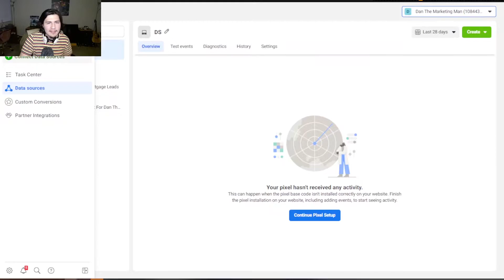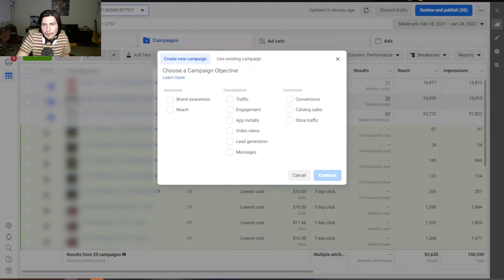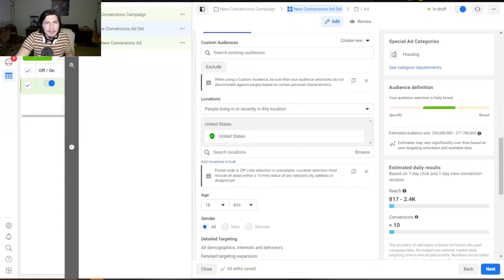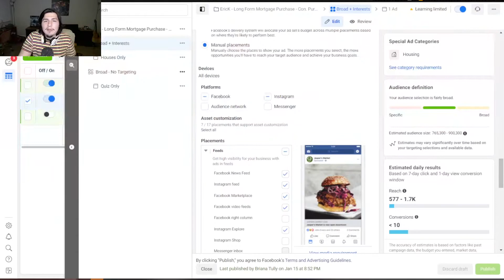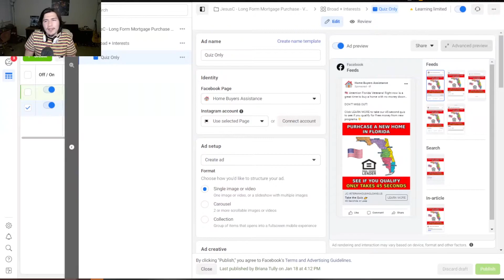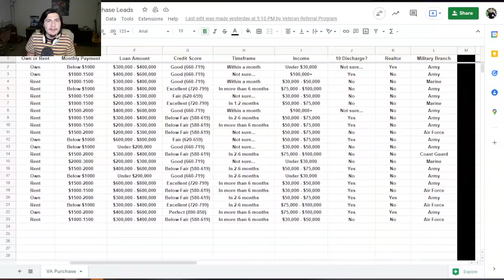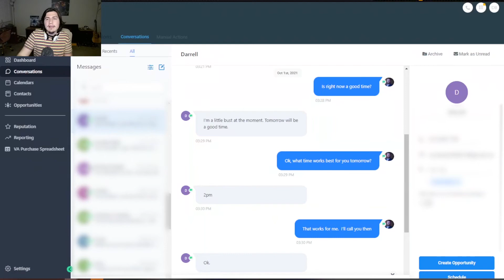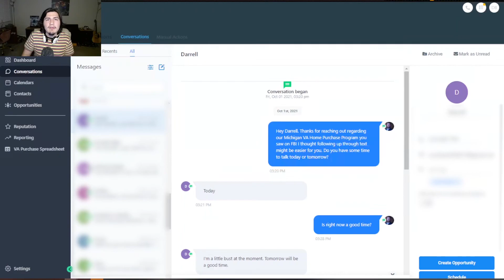How to Run Facebook Ads For Loan Officers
Hey Guys, in this video, You're going to see, how to run Facebook ads for Loan Officers, How you can run Facebook Ads Campaigns for Loan Officers, Make Sure you watch the video till the end to learn each and everything, about this. So, if you get Clients in the future, you can do the same thing for them.

SMMA Cold Calling LIVE - Realtors (DAY 3)

✅ Enjoying the videos?

How to run facebook ads campaigns for smma clients
How to run fb ads for loan officers
how to run fb ads for smma clients